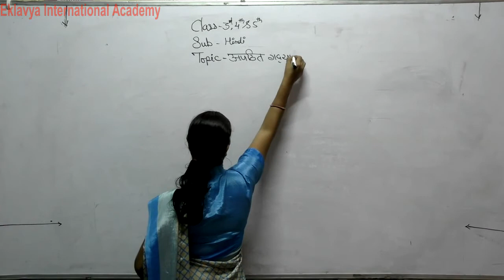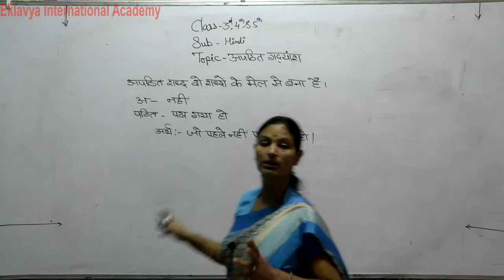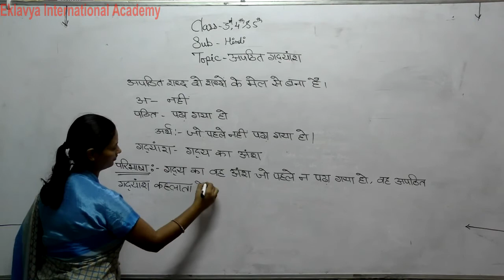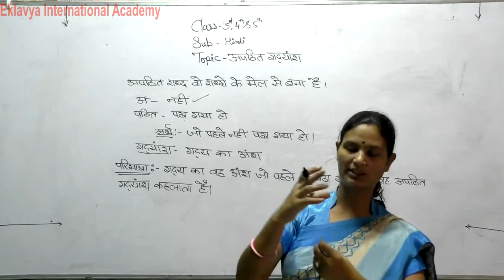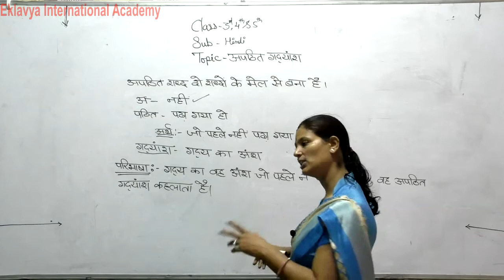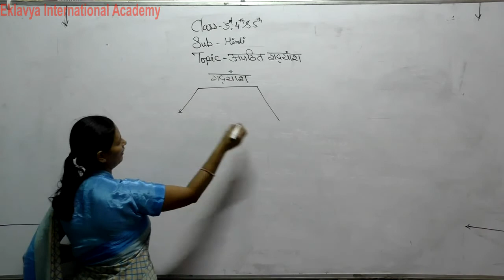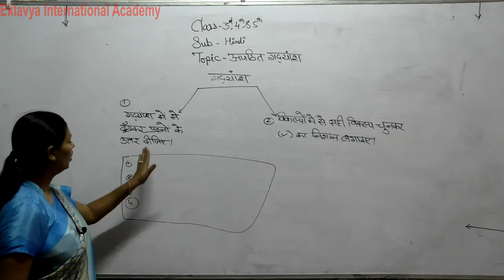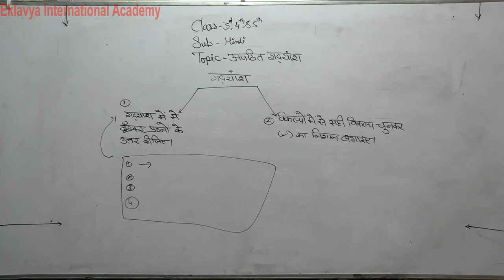III & IV & V Hindi Unseen Passage part 1